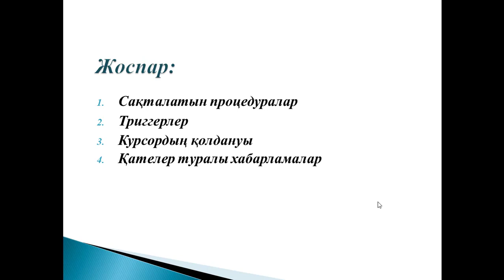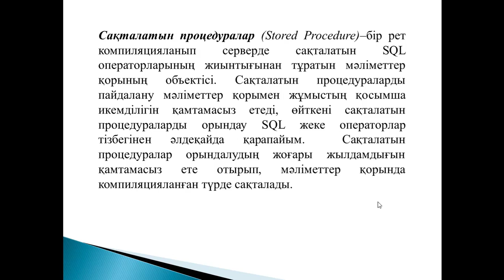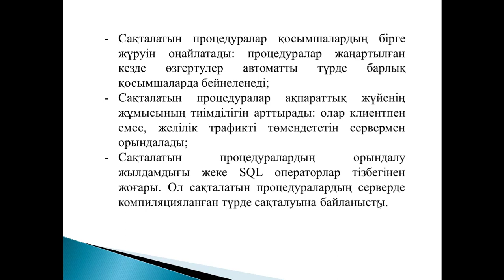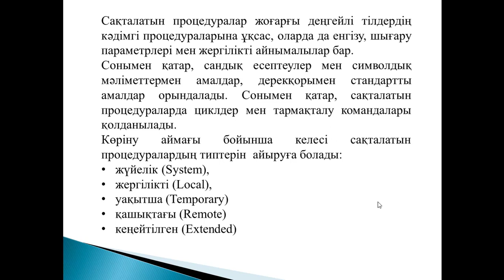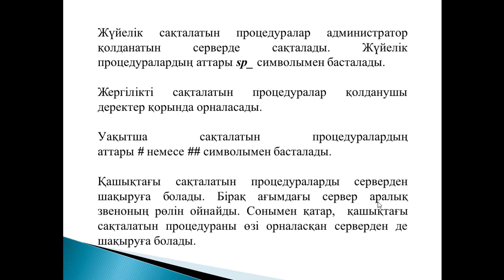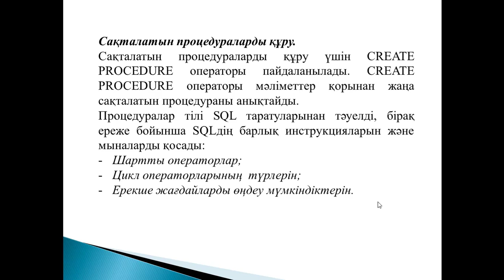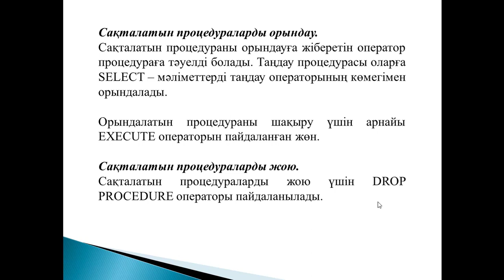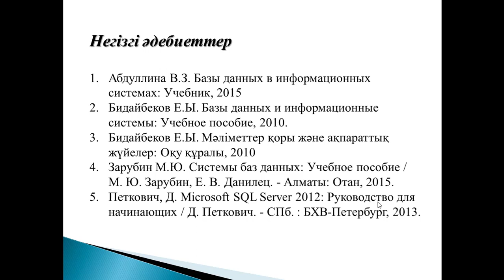Деректер қорының теориясы.17 дәріс